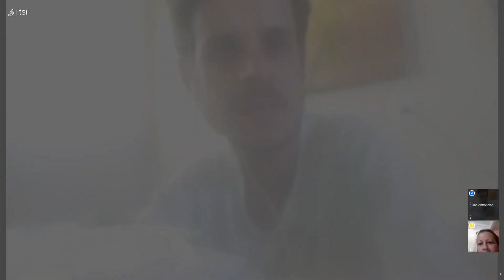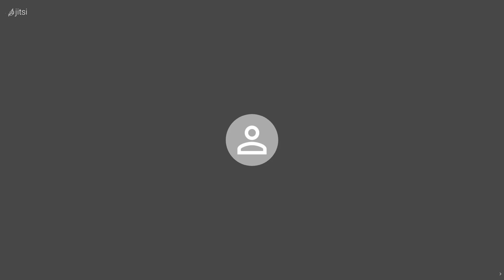CUBA: "Ser autocríticos pero siempre dentro de la Revolución"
Especial de Una Antropología de la Praxis. Conversamos con María Luz Mejías Herrera y Anayansi Castellón Jiménez, dos filósofas cubanas, docentes y comprometidas con la realidad de pueblo. Desde Cuba, nos hablan sobre algunos aspectos relacionados a las últimas protestas en Cuba el pasado 11 de Julio.  Dialogamos sobre  algunas de las diferentes aristas que, entendemos, no pueden ser obviadas: las campañas dentro y fuera de Cuba contra la Revlución, el malestar de un sector de la población, las demandas que deben ser atendidas y errores cometidos. Y, finalmente, cómo afecta el bloqueo que los Estados Unidos mantienen sobre Cuba  y que se ha profundizado en los últimos años.

El primer envío de este especial sobre Cuba que buscamos abordar desde "Una Antropología de la Praxis".  Comprender Cuba. Esa Cuba que apasiona, que duele, que nunca nos resultará indiferente y que moviliza todas nuestras subjetividades. Por eso, estrenamos esta primera entrega sobre Cuba, un 26 de Julio, aniversario del asalto al cuartel del Moncada, fecha emblemática para cubanas y cubanos y para toda América Latina.